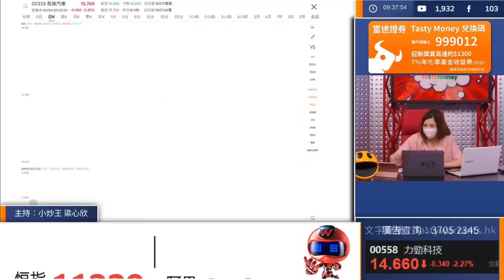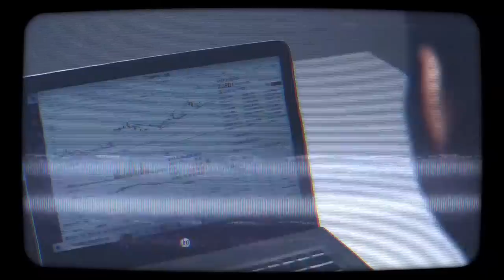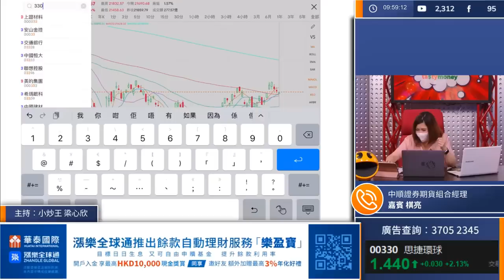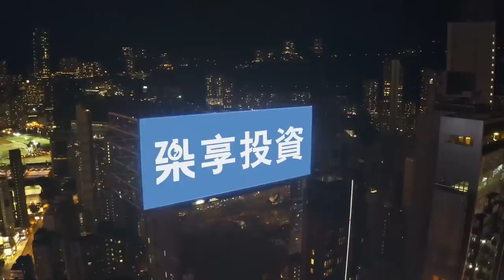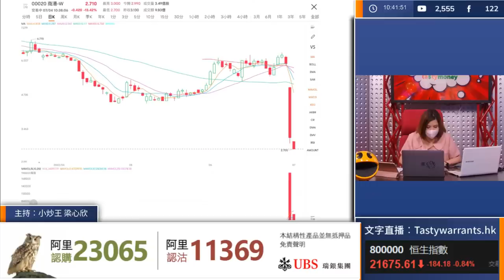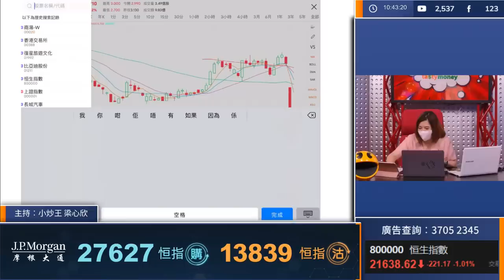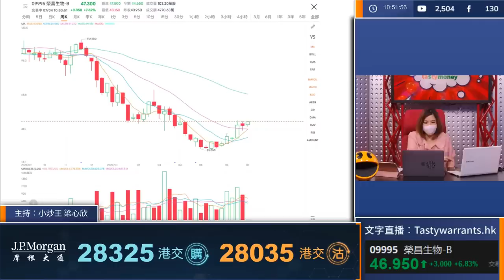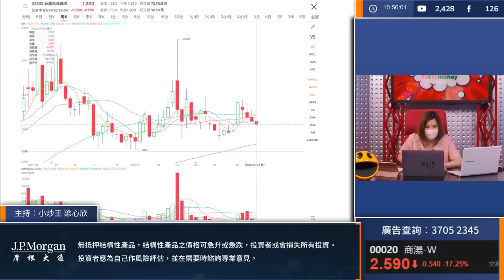汽車股震倉！長汽睇實一個關鍵位 馬鐵穎：留意國家救市2.0 ｜小炒王 梁心欣 ｜ Tasty Money 2022-07-04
TASTY MONEY Live | 港股財經直播 | 即市分析
逢星期一至五港股交易時段9:30am至10:30am

主持: 小炒王梁心欣
嘉賓: 棋亮 馬鐵穎

00:00 Live Start
08:24 第一節
08:37 報市
10:11 香港交易所 (388): $400可以食糊, $362-363可以撈底
12:22 中港證監會聯合公告︰ETF互聯互通交易7月4日開始
13:37 汽車股表現
15:38 贛鋒鋰業 (1772): 1772
17:13 長城汽車 (2333): 回調階段
20:04 香港交易所 (388): 55096 港交法興三四牛Ｇ55071 港交瑞通三二牛Ａ
20:54 易鑫集團 (2858): 減貨
25:00 華夏恒生生科 (3069): 買中底部

28:39 第二節
29:00 嘉賓：棋亮
30:37 市比想像中跌
31:43 七月頭不是買賣好時機, 七月中看聯儲局議息 下半年不用太驚通脹
33:09 力勁科技 (558): 有貨要小心， $14.44已穿
33:47 等美股公司盈利預測
34:33  看好Walmart, Target, Netflix
36:40 思捷環球 (330): 走 原因：歐洲被俄羅斯減天然氣，氣價貴。冬天先反映天然氣問題。
41:44 下半年擔心：高息債
42:29 企業借貸成本變高
44:55 未來兩星期hold一hold，之後先再買
45:51 長城汽車 (2333): 不能失守20天線，＄15.9關鍵

51:17 第三節
51:34  嘉賓：馬鐵穎
52:13 A股四五月最壞時刻已過
54:15 七月有機會反彈
54:36 四月，七月，十月，十二月關鍵
55:00 七月十五公佈GDP增長
55:50  北大河會議
56:11 七月或許有刺激措施
57:23 十月或十一月二十大會議召開
57:47 美國通脹, 加息幅度, 烏克蘭戰事, 日元走勢均影響七月走勢
01:00:10 留意港股、內房股中期業績公告
01:01:17 隔離措施對經濟復甦影響
01:02:35 留意失業率五月：5.9％, 年青人：18.4%
01:04:18 汽車股，新能源股，航空股回調
01:06:23 14+7變7+3, 二十大前隔離放寬機會不大
01:08:21 北大河會議
01:09:29 現時內衰復甦力度不夠
01:12:00 7月20號LPR預計減
01:12:46 內地政策變差
01:13:32 第三季度不太有報復式反彈
01:14:32 中國有可能因俄羅斯問題被針對
1:15:33 商湯 (20): 20
01:16:17 二十大前內地維穩，大跌機會小

01:20:39 第四節
01:20:45 澳能建設 (1183): 失守100天線, 等業務. ＄2.2考慮再加, 七月尾出盈喜
01:24:18 萬裕科技 (894): 企到幾日$1可繼續
01:26:12 領展房產基金 (823): 823
01:27:18 恒指摩通55590 牛67680 熊
01:28:40 榮昌生物 (9995): 9995
01:29:34 康諾亞－Ｂ (2162): 波幅大
01:30:13 長城汽車 (2333): 穿＄15.9走
01:30:56 新特能源 (1799): 回A,
01:31:45 華夏恒生生科 (3069): 上返$14
01:32:11 易大宗 (1733): 穿$1.8走
01:32:34 中糧家佳康 (1610): 食半
01:32:58 新疆新鑫礦業 (3833): 穿$1.3走

小炒王梁心欣邀請您:
華泰國際「漲樂全球通」開户優惠
* 活動受條款和細則約束

以上優惠均受條款及細則約束，詳細請瀏覽連結內容。本廣告由富途證券國際（香港）有限公司提供；投資涉及風險，此貼文內容謹供參考，不構成任何邀約或買賣建議。投資前請自行注意風險。

TASTY 專研文章搜尋：WeChat官方帳號《添味財經TastyMoney》